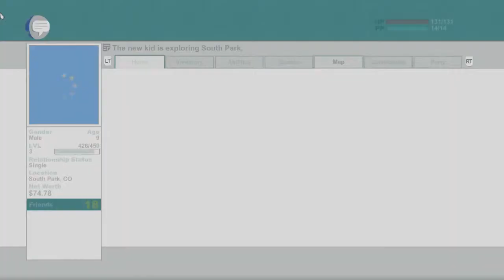Stick of Truth - Ep.10: Recruiting Token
It turns out... that we came prepared.